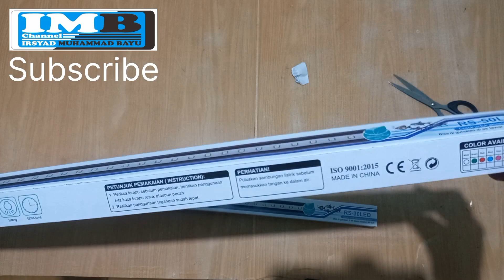Review Lampu Celup Aquarium (Link Pembelian di Deskripsi)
Review Lampu Celup

Link Pembelian:
Shopee

Deskripsi
Lampu T4 LED Rosston 20cm

(P) Putih
(PB) Putih Biru
(TC) 3Warna

Panjang Lampu LED = 18.5cm

 Lampu T4 LED Rosston 30cm

Panjang Lampu LED = 28.5cm

Lampu T4 LED Rosston 40cm
Panjang Lampu LED = 38.5cm

Lampu T4 LED Rosston 50cm

Panjang Lampu LED = 48.5cm

Panjang =
Cocok untuk Aquascape ataupun untuk penerangan aquarium

NB:
- Berat produk menggunakan perhitungan volumetric dari jasa pengiriman